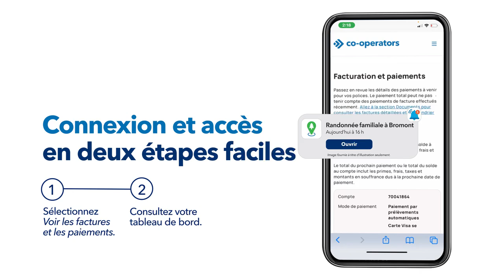Services en ligne - Facturation et paiements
Notre nouvelle fonction sécurisée Facturation et paiements vous permet de voir la date de votre prochain paiement, le montant dû, votre mode de paiement et plus encore, où et quand vous le voulez.
Trouvez tous vos renseignements au même endroit et gagnez du temps pour faire ce qui compte vraiment. *Certaines polices ne sont pas accessibles dans votre compte des Services en ligne.